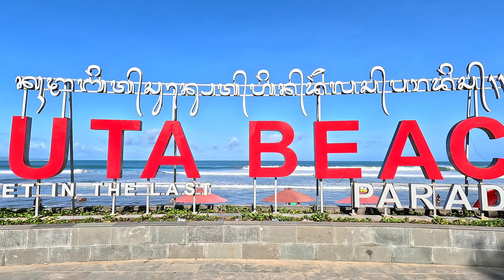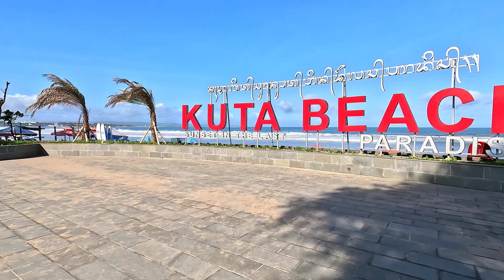UPDATE‼️ Situasi Legian dan Pantai Kuta Terkini Menyambut Libur Panjang Lebaran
Halo Teman² Pagi ini Om Bro akan mengajak teman² untuk motovlogging dan Walking Tour melihat Situasi Update Legian dan Kuta Bali di Pagi Hari Menjelang Liburan dan Cuti Bersama Lebaran (Hari Raya Idul Fitri) Tahun 2023.

Rute :
Jalan Legian - Gang Poppies Lane 1 - Jalan Pantai Kuta - Pantai Kuta Beach Bali

Special Update :
Gang Legendaris Poppies Lane 1 di Kuta Bali 😁👌